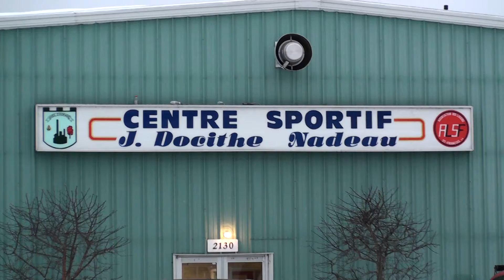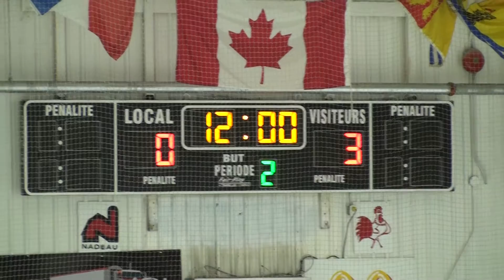2017 02 25 NOVICE Edmundston #1 VS Haut Madawaska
Tournoi NOVICE St-François 2017
Game #1
Prédateurs d'Edmundston #1 VS Panthères du Haut-Madawaska